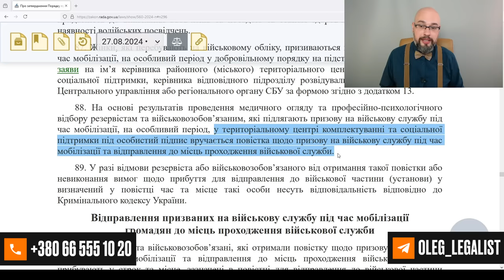Повестка на отправку почтой - придет каждому?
Постановление 560 разрешило отправлять повестка почтой. При этом, такая повестка считается врученной даже если человек ее не получил. А повестка на отправку (боевая повестка) может быть отправлена по почте? А что будет, если не явиться в ТЦК по такой повестке? Уголовное дело и уголовная ответственность за уклонение от мобилизации по ст.336 УК Украины? Какой статус будет у человека? Ухилянт? Повестка на отправку почтой - придет каждому?
Законодательство о мобилизации дает четкий ответ на этот вопрос.
Новости мобилизации, законодательство о мобилизации и юридическая консультация - это все можно найти на моем канале.